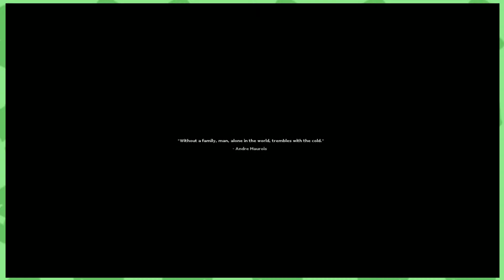STASIS - Episode 1 [Drift Away] - GreenTunicGaming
Let's Play Stasis and just throw umlauts around like candy

➪ Be social with the Tunics!